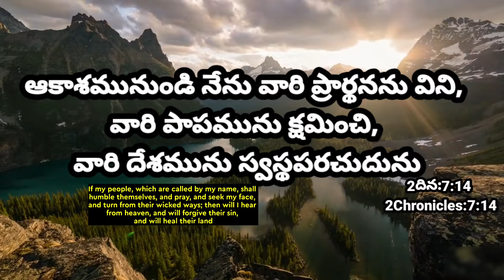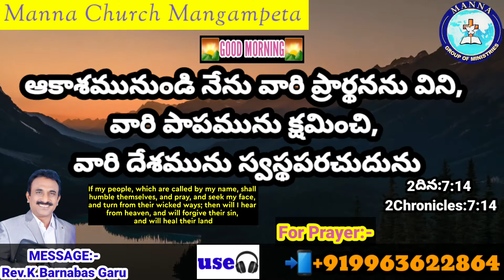Today Promise 6.4.2021//today promise//Today's Promise//Today promise//everyday promise in telugu